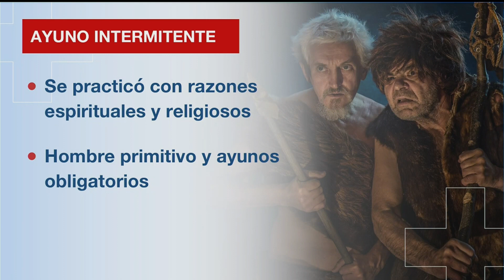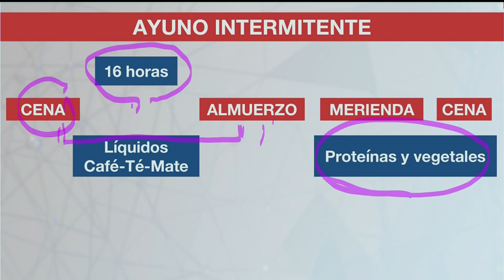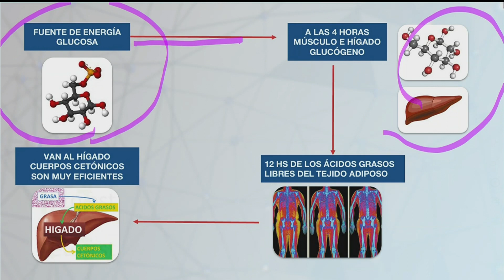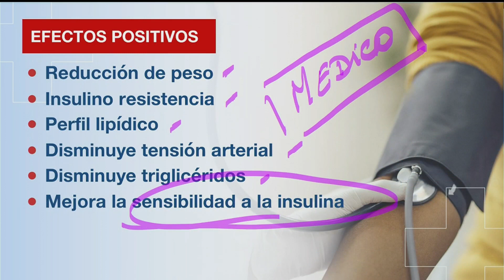Ayuno intermitente: ¿Es efectivo? | Médico de familia | Dr. Jorge Tartaglione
Ayuno intermitente: ¿Es efectivo?

En este video te explicó en qué consiste el ayuno intermitente, cómo se realiza y cuáles son las posibles contraindicaciones.